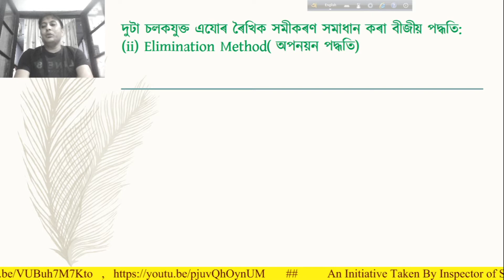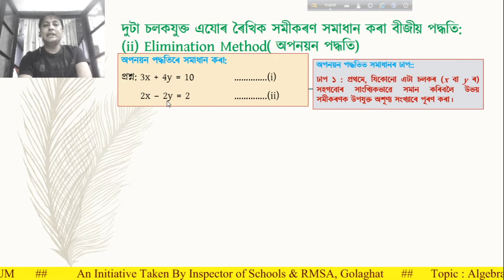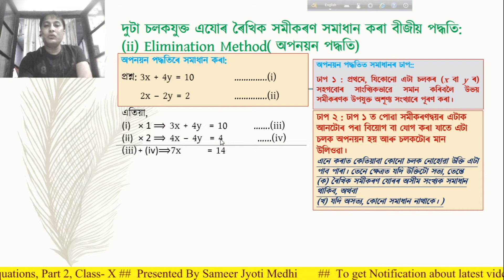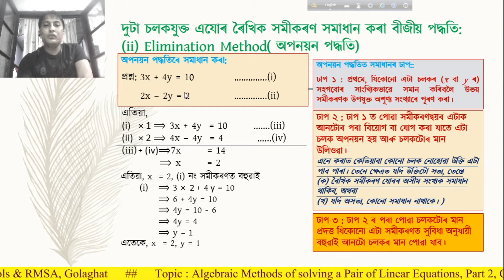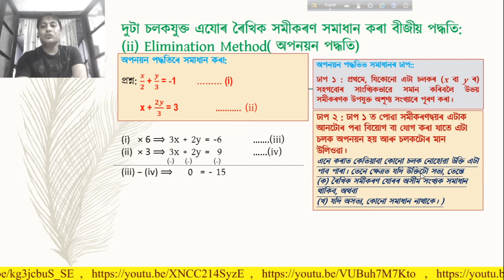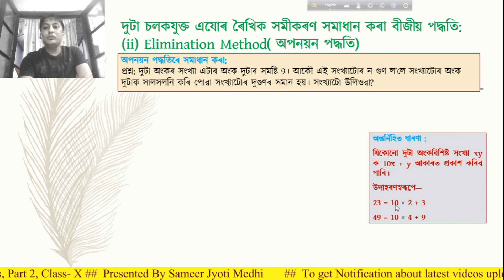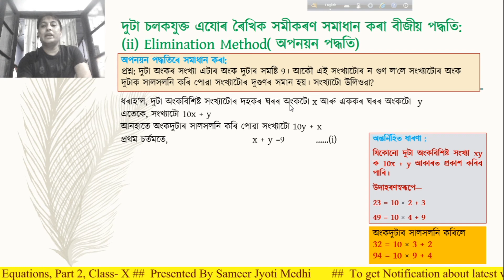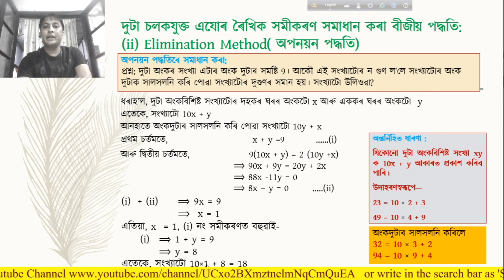CLASS X Elimination Method: ALGEBRAIC METHODS OF SOLVING A PAIR OF LINEAR EQUATIONS: PART 2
Video Prepared and Presented by Sameer Jyoti Medhi